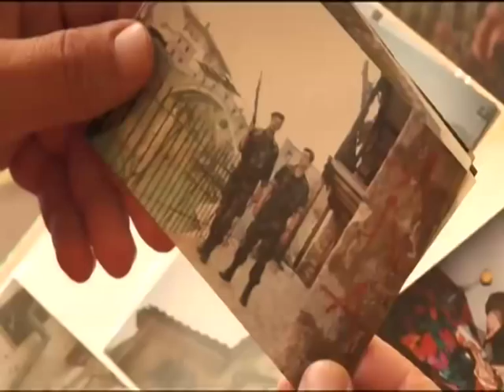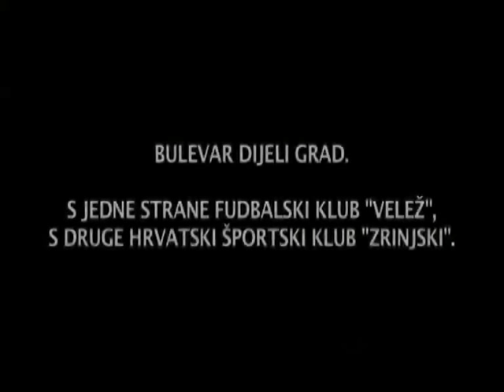trailer - mostar united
trailer filma "mostar united"